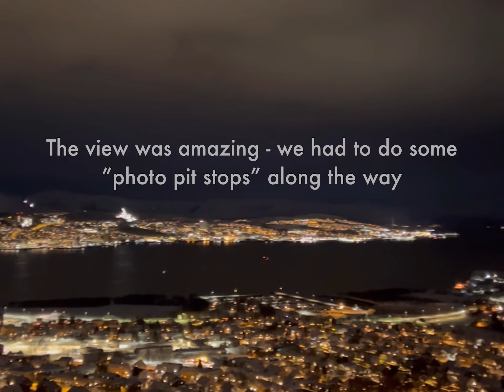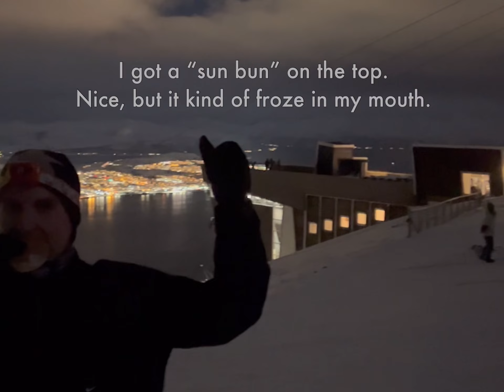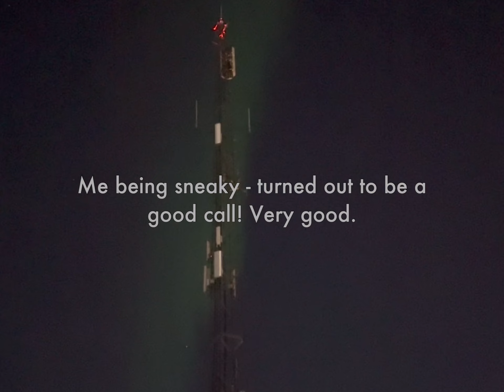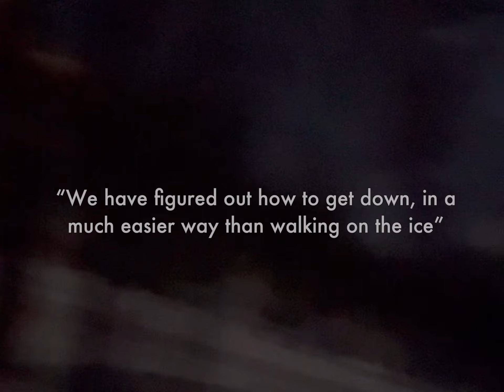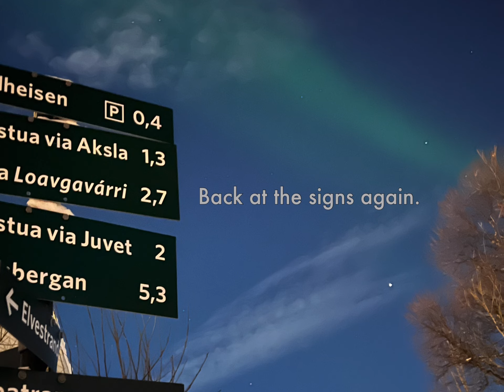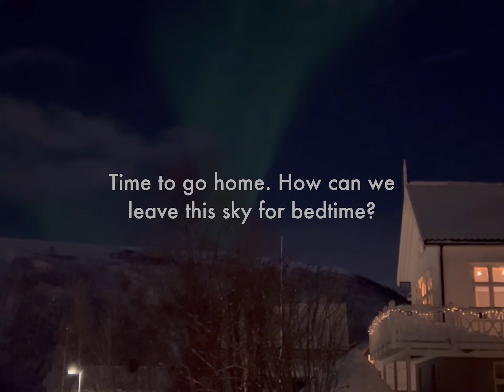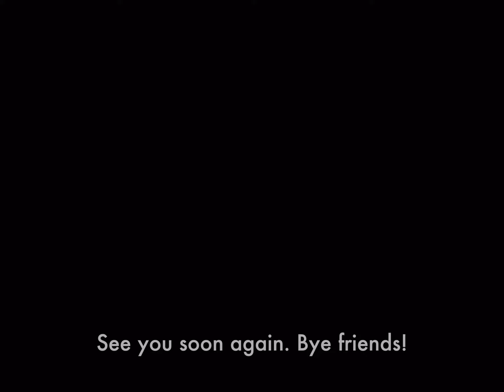CHASING NORTHERN LIGHTS: A thrilling climb in Tromsø - with Aurora Magic ✨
Join us on this unforgettable journey up the Sherpatrappa, a seemingly ordinary Wednesday in February turned extraordinary by the crisp snow-covered trails. As we ascend, each step brings us closer to both danger and wonder, weaving a tale of exhilaration and near brushes with the unknown. 🗻❄️🚶🏻

But amidst the perilous climb, there's a moment of pure magic awaiting us at the peak of Fjellheisen. There, beneath the dancing lights of the Aurora Borealis, we're transported to a realm of surreal beauty. Join us as we share this once-in-a-lifetime experience, where nature's breathtaking spectacle becomes the backdrop to our unforgettable evening, even following us home to our terrace. 🌌